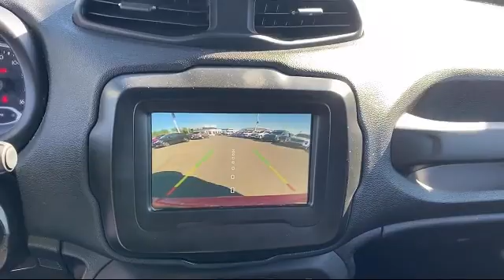2019 Jeep RENEGADE Sport Utility Latitude McAllen Brownsville Harlingen Port Isabel Weslaco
2019 Jeep RENEGADE Sport Utility Latitude Stock Number: 98006 Vin:ZACNJABB6KPK45290.